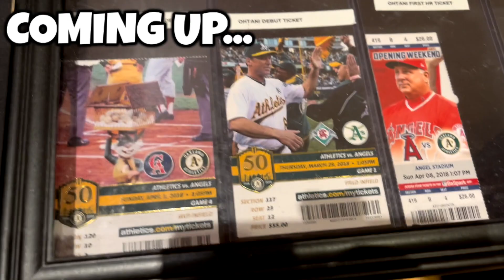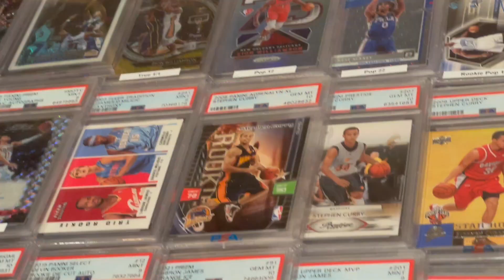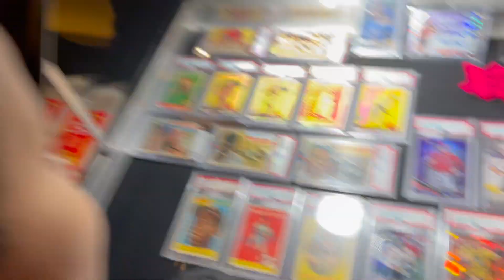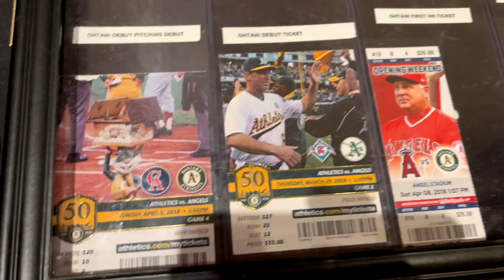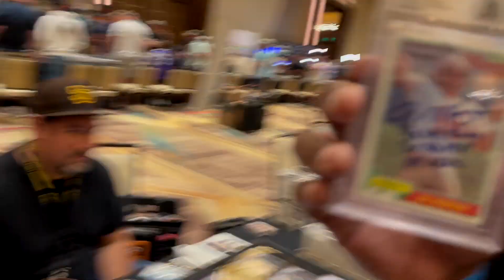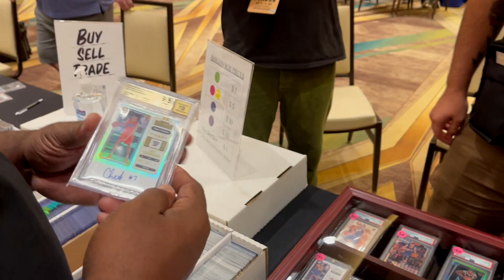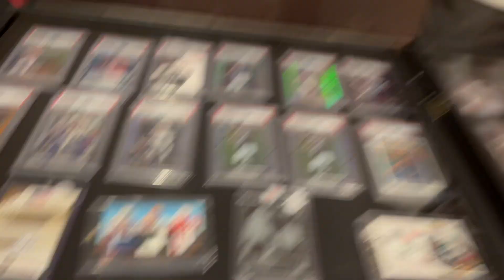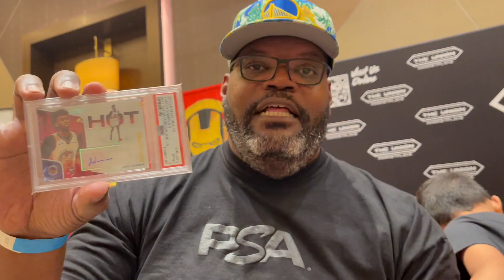Hidden GEMS At Pechanga Card Show (by @theunionmarketplace ) - Rollin With FD EP 105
FD rolls to Pechanga Casino for a CRAZY card show by the Union Marketplace! Watch to see what fire he finds on the show floor and what he picks up!

Follow FD -

1: The first winner will receive cards up to $1000 of their favorite athletes.

2: The second winner will receive cards up to $250 of their favorite athletes.

3: Five additional winners will receive Rollin With FD merchandise and one of the five will receive more than one piece of merchandise.

Let's GO!